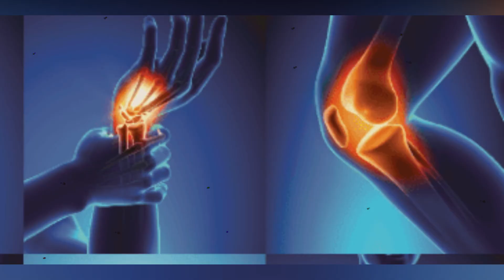5 Easy Ways to Eliminate Menstrual Pain | ماہواری کے درد کو ختم کرنے کے 5 آسان طریقے | Hunza Tv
اگر آپ بھی ماہواری کے درد سے بچنا چاہتی ہیں تو ادرک اور کالی مرچ کا قہوہ بنائیں اور۔۔۔ جانیں ماہواری کے درد کو ختم کرنے کے 5 آسان طریقے

ماہواری کے دوران اکثر خواتین اور لڑکیوں کو جسم کے مختلف حصوں میں پیٹ درد کی شکایت بڑھ جاتی ہے اور اس کی وجہ سے یہ چڑاچڑاہٹ اور بے چینی کا شکار رہتی ہیں۔ کسی کے پیٹ میں درد تو کسی کو ٹانگوں میں درد، کسی کی پنڈلیوں میں درد تو کچھ خواتین کو گٹھنوں کے درد کی شکایت ہوتی ہے جو کہ بڑی تکلیف دہ ہوتی ہے۔ اکثر خواتین تو پین کلر فوراً کھا لیتی ہیں اور کچھ وقت میں ان کا درد کنٹرول ہو جاتا ہے پھر دوبارہ ہو جاتا ہے۔ مگر کوئی بھی دوائی ایسے خود سے بغیر ڈاکٹر کی اجازت کے کھانا مضرِ صحت ہے۔ لیکن کچھ ایسے کھانے بھی ہیں جو قدرتی طور پر جسم کو صحت کو بھی دیتے ہیں اور ماہواری کے درد سے بچانے میں مددگار بھی ہوتے ہیں۔

ٹپس:
٭ ایلوویرا:
ایلوویرا جیل کو باریک پیس کر اس میں شہد مکس کریں اور پی لیں یہ آپ کو درد سے بھی بچاتا ہے ساتھ ہی گٹھنوں کے درد میں مفید بھی ہے۔ کیونکہ اس میں وٹامنز منرلز، امائنوایسڈز اور اینٹی آکسائیڈینٹ، کلوجن اور پروٹولائٹک انزائمز پائے جاتے ہیں جو خواتین کی صحت کے لیئے بہت اہم ہیں۔